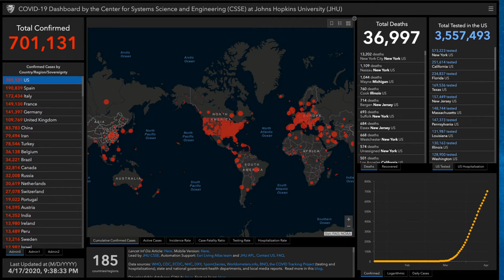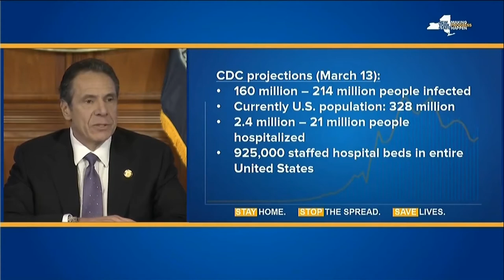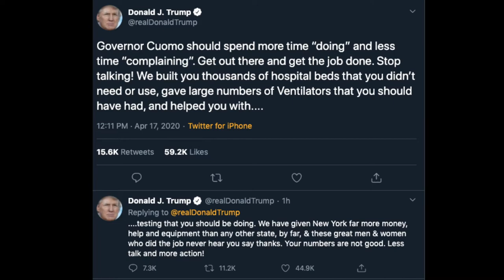Alex Bennett’s Ramble 4-17-20 (from YouTube)